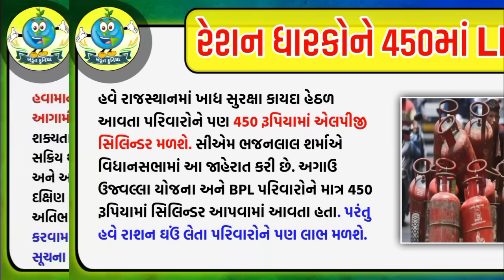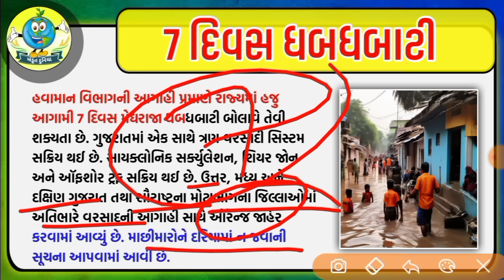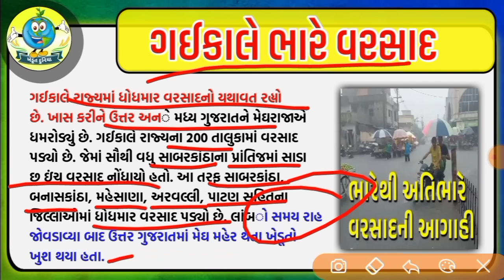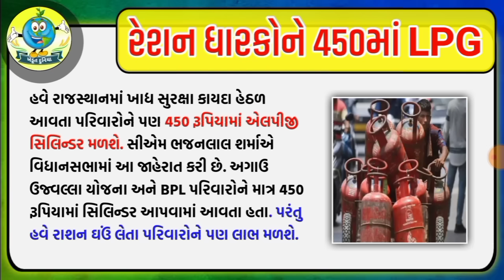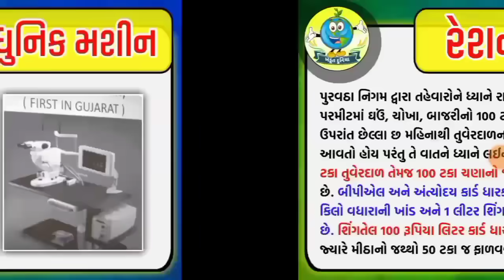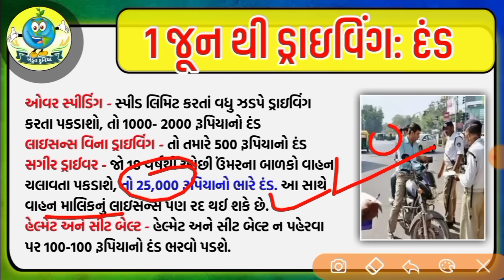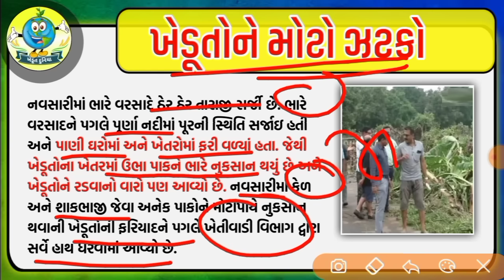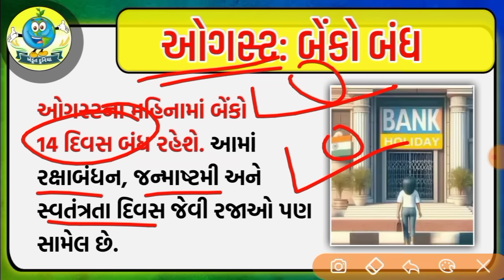ખેડૂતો માટે 12 મોટા સમાચાર = khedut duniya | commodity Trend / khedut | ikhedut ન્યૂઝ / યોજના